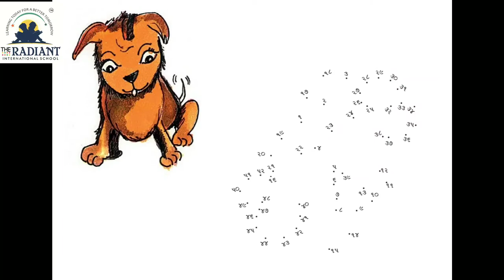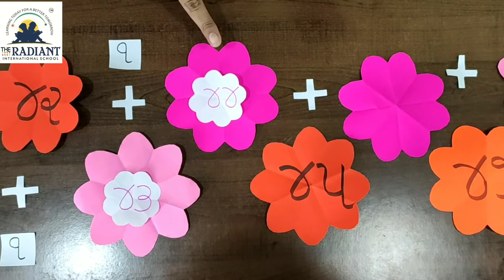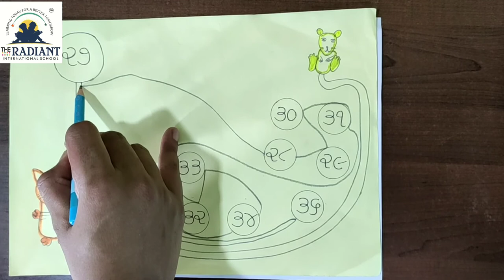Std 2 Sub Maths ch 2 part 3